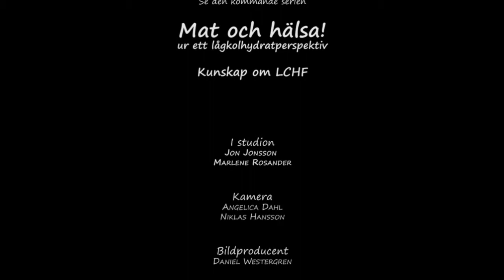ÖKV Play - Mat och hälsa! ur ett lågkolhydratperspektiv, Kunskap om LCHF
I programmet intervjuas Jon Jonsson inför den kommande programserien om LCHF. Han berättar om en spännande väg till bättre hälsa och normal vikt. Jon välkomnar tittarfrågor och ger en liten inblick i vad de senaste årens forskning har visat inom området.